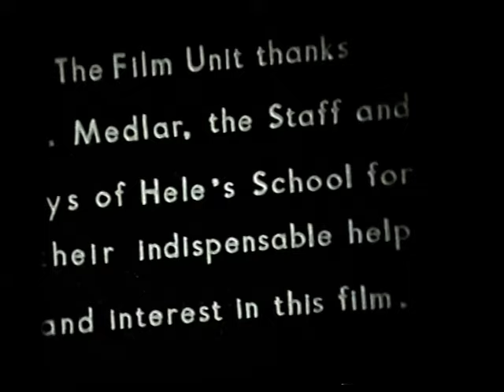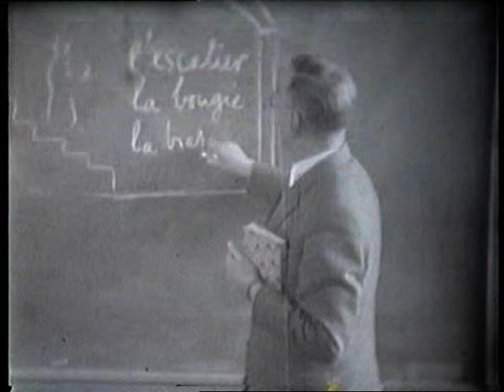Our School - Hele's School, Exeter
There is no sound with this film.  It was transferred from an original silent 16mm film made by the Hele's School, Exeter film unit.    It was made at the school's Southam site and features rare footage of the annexe.